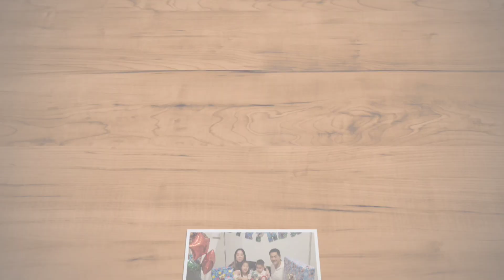January 3, 2024